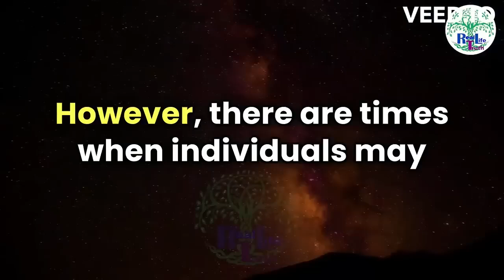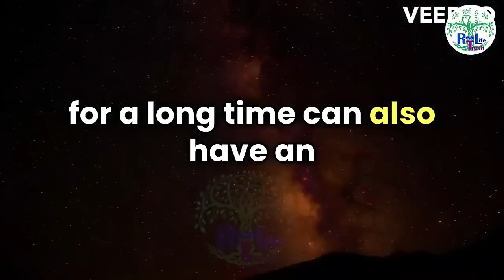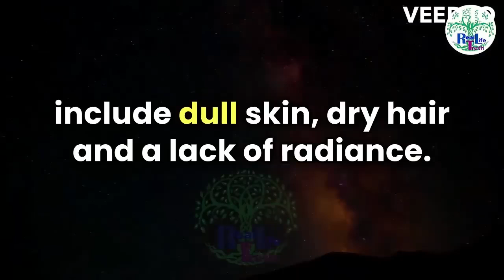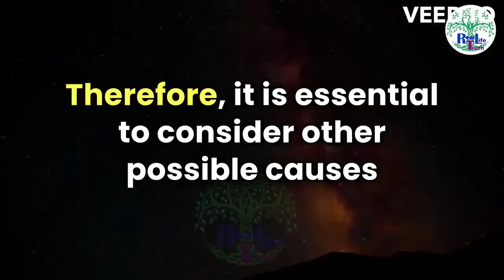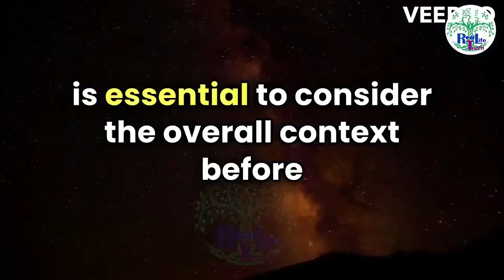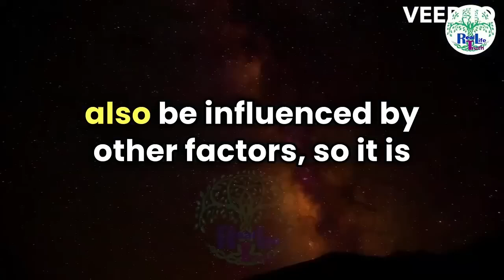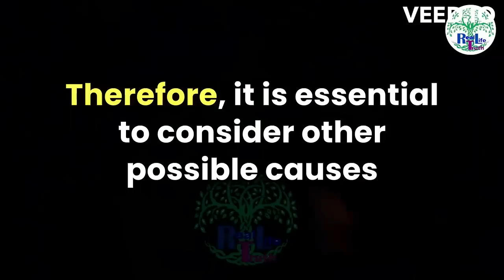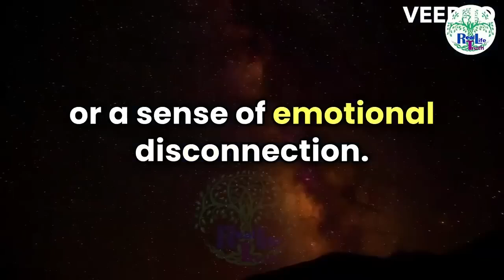🔥 Desperate Plea: Old Woman Needs Love NOW! 💔 What He Did Next Will Shock You! 😲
In this heartwarming yet eye-opening video, we dive into the life of an elderly woman who is not just seeking companionship but is in dire need of love and connection. 🌹 Join us as we explore the powerful emotions that come with aging and the often-overlooked desire for intimacy in later life.

Watch as she makes a heartfelt call for help, highlighting the red signals" that many ignore. This isn’t just about romance; it’s about understanding the deep human need for affection, companionship, and support at any age. We’ll discuss real-life stories, share insightful tips on recognizing these signals in our loved ones, and provide guidance on how to respond compassionately.

Don’t miss the surprise twist in the story! What happens when someone finally takes her plea seriously? This emotional journey will leave you reflecting on the importance of love and connection in our lives. 💖